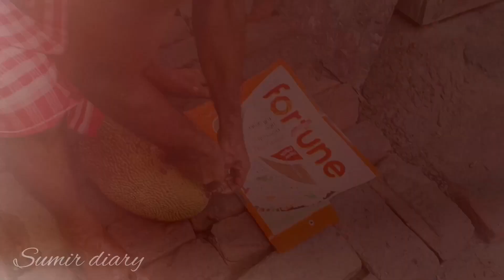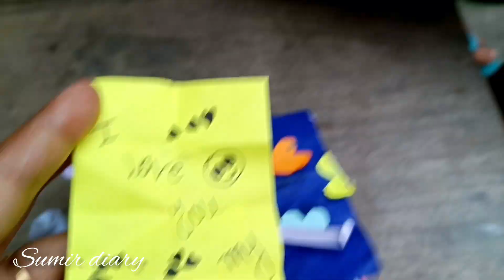বাংলাদেশ থেকে নিজেদের গাছের কাঁঠাল বয়ে নিয়ে আসলো বাবা॥bengalivlog